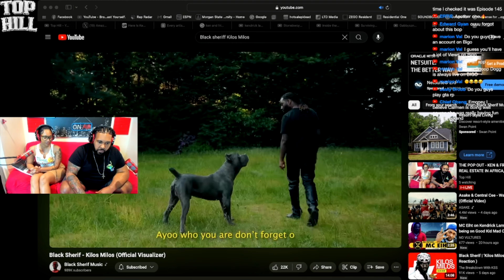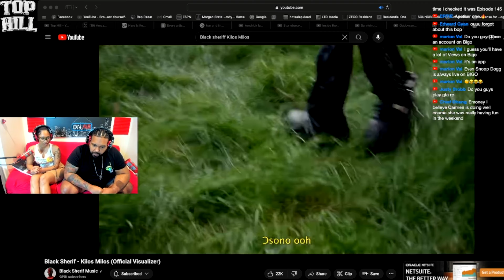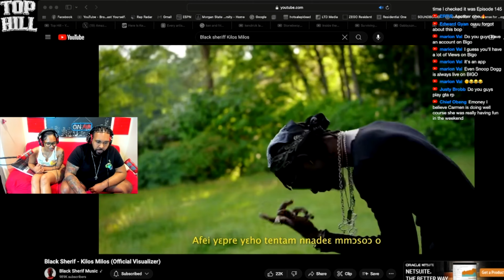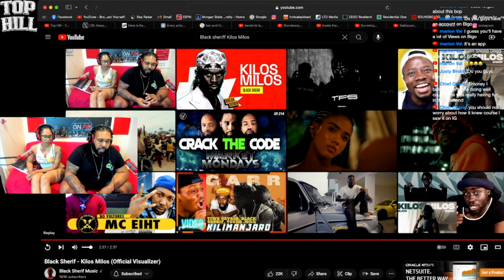BLACK SHERIF - KILOS MILOS (REACTION)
🎤🔥 Welcome to episode 182 of Top Hill! We kick off this episode with an electrifying reaction to "Kilos Milos" by Black Sherif. Join Emoneyboss and Carmen as they dive into the powerful lyrics and beats of this track. Don't miss our insights and lively reactions to this incredible song! 🌟🎶